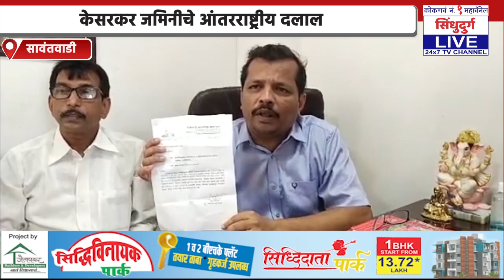केसरकरांच्या नाकावर टिच्चून आलो | मी एकटाच पुरून उरणार : संजू परब